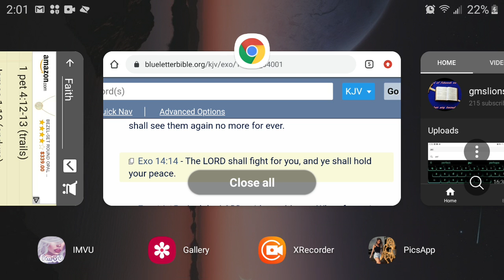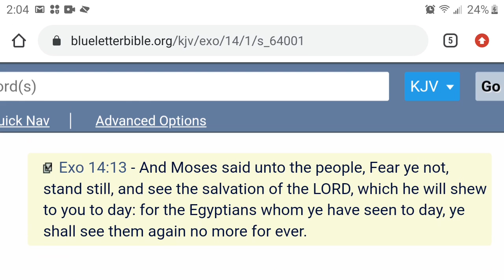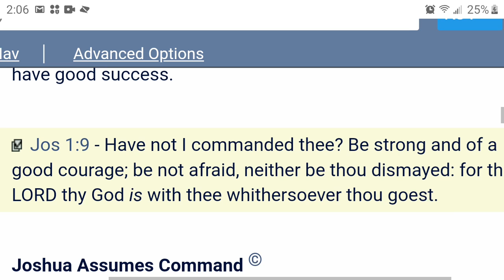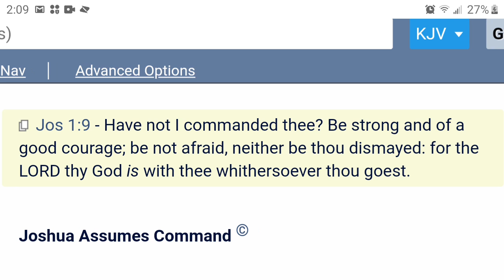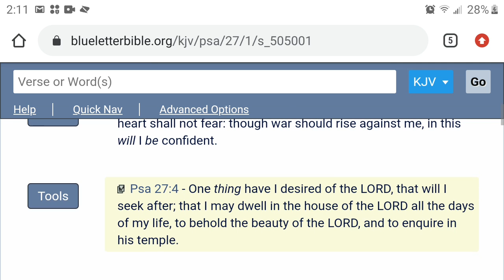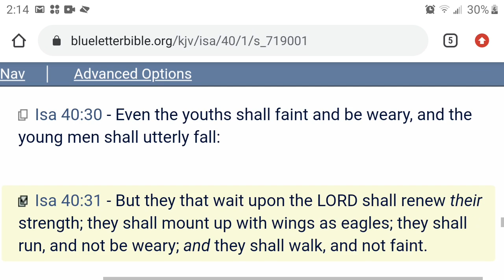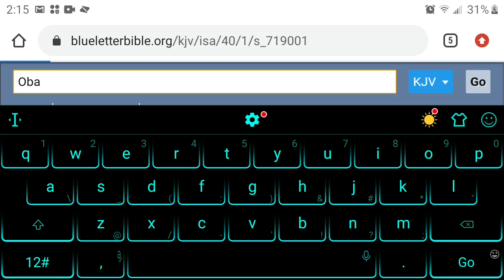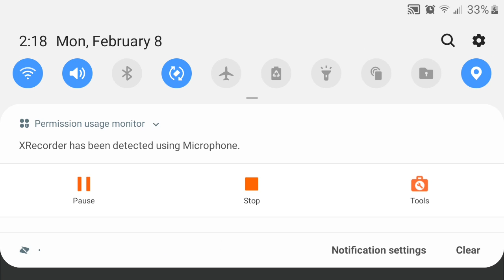CHANNEL FLAGGED AGAIN! LOL!!!